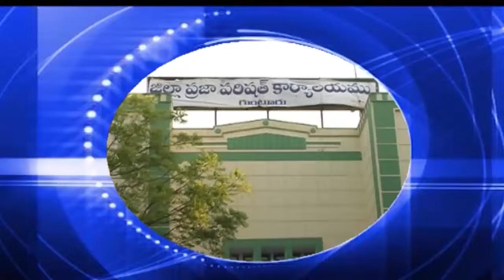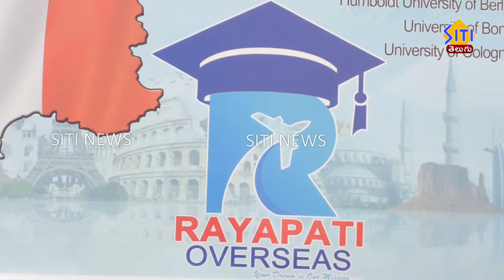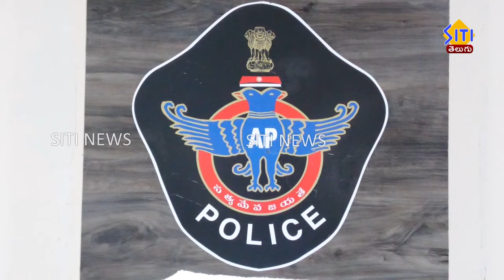Guntur Siti News 26 08 24